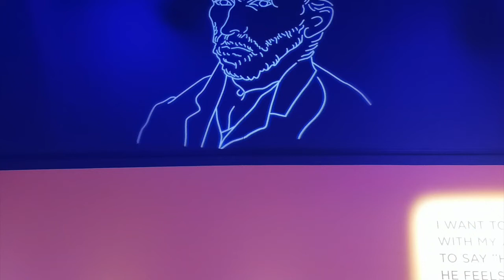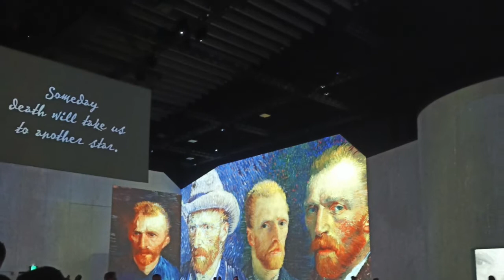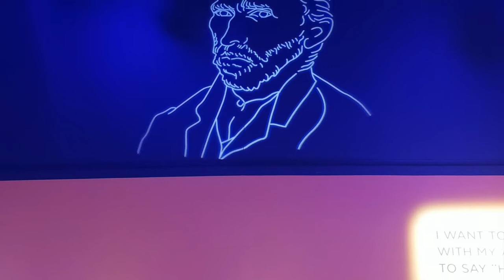The LUME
Wrote this record after my visit to the LUME for Van Gogh (the GOAT) and recorded it right when I came home from Melbourne. Enjoy...